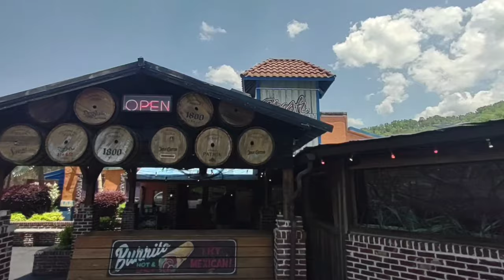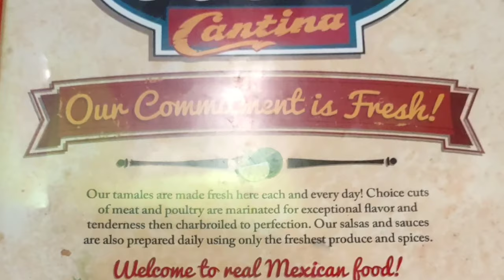No way! Mexican food in the mountains? - (No Way Jose's Cantina | Gatlinburg TN | 2021)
No Way Jose’s Cantina in Gatlinburg, Tennessee is centrally located at stop light # 5 across the street from the beautiful Ripley’s Aquarium. Weather permitting, we offer indoor and outdoor dining.

Gatlinburg
The downtown area has something for everyone, from beautiful galleries and unique shopping to thrilling adventures and incredible attractions. See it all from our outdoor patio when you visit us on the river at No Way Jose’s!

More Dining Options
Be sure to check out our sister restaurants, Blaine’s Grill & Bar for an All-American menu and Crockett’s Breakfast Camp for the best breakfast in the Smokies!

Great Smoky Mountains National Park
Gatlinburg is perfectly positioned at the entrance of Great Smoky Mountains National Park, the most visited National Park in the United States. It’s home to a diverse group of plant and animal life including black bears, elk and the famous synchronous fireflies.

Year-Round Fun
There is always something special happening. Year-round events include festivals, parades, conventions and natural events such as autumn foliage and the incredible synchronized fireflies.

Hours
SUN – THURS: 11AM – 9PM
FRI – SAT: 11AM – 11PM

Address: 555 Parkway, Gatlinburg, TN 37738 (at stoplight no. 5)

Also, Johnny 5 started a thing.